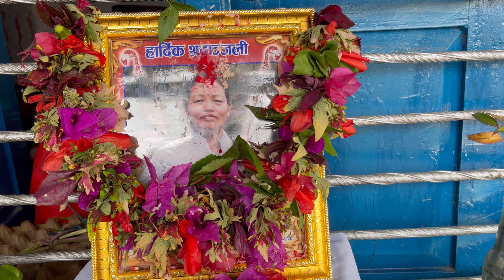Aamako barsha din ma aama foundation established ❤️ |donation|missing you aama😞|memoriescollection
We have established aama foundation in the occasion of aama’s death anniversary ❤️  I wish u could be here aama with us 😞 i hope u r fine up there in heaven ❤️